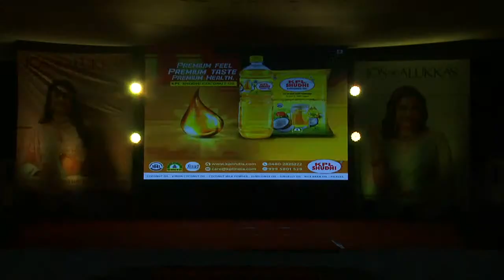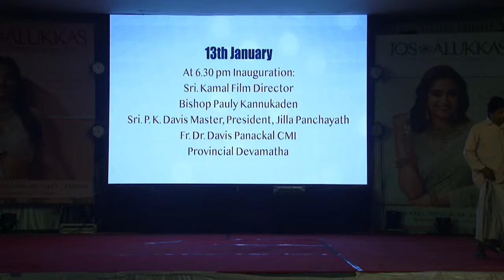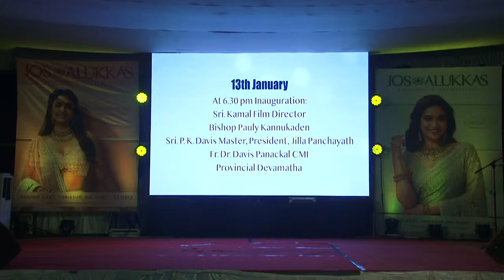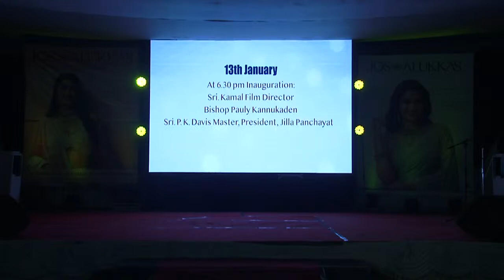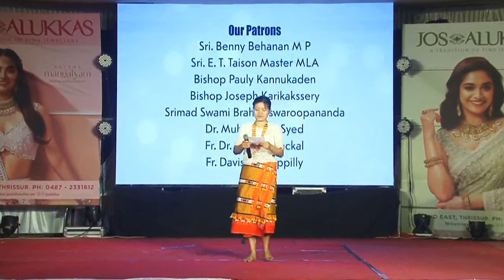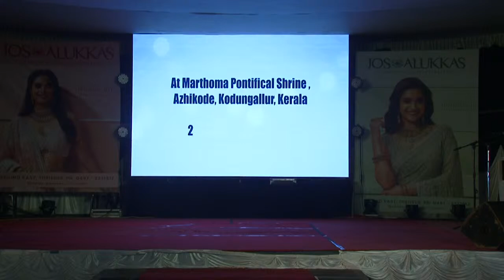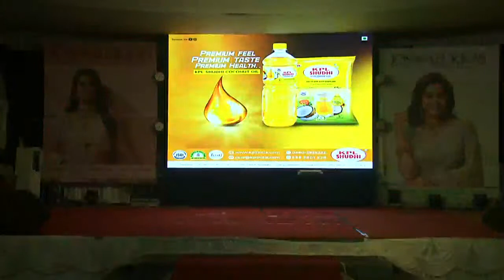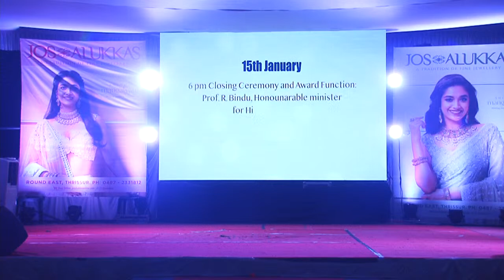HARMONY FESTIVAL 2023 DAY 2